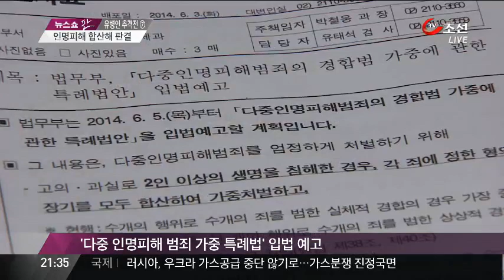'징역 100년' 선고 가능해진다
세월호 참사처럼 사망자가 여러 명 발생한 사고를 내거나 범죄를 저지른 경우 최고 100년형까지 선고할 수 있는 특례법이 만들어집니다.